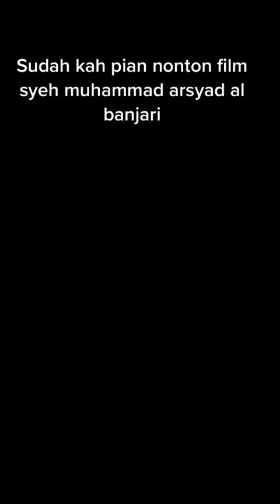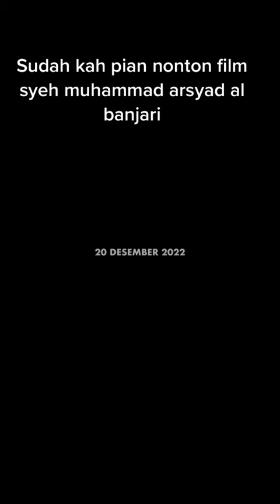trailer Film Syeh Muhammad arsyad al banjari Jangan lupa kalian nonton Di bioskop